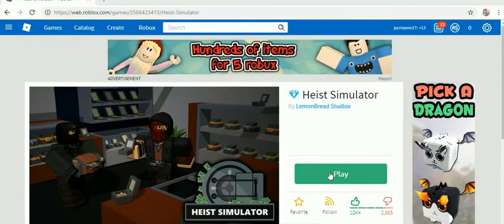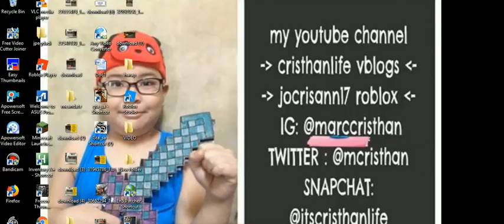roblox 2019 2 -40